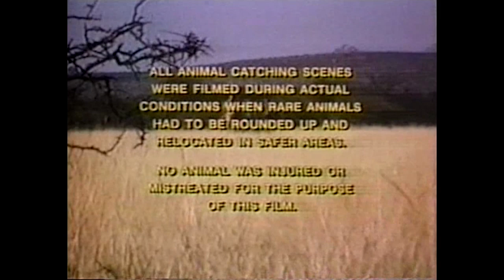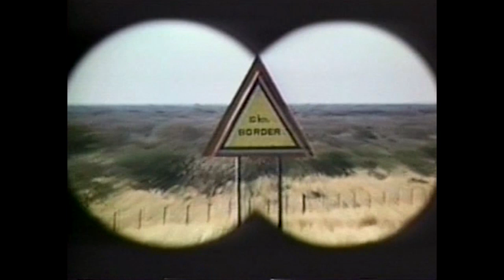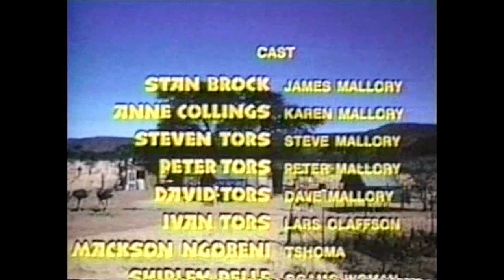Escape from Angola | ADVENTURE MOVIE | African Wildlife | Classic Film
Escape from Angola - A farmer and his family must flee from Angolan rebels by escaping through the savage jungle.

Escape from Angola (1976)
Director: Leslie H. Martinson
Writers: Barry Clark(screenplay), George Gale(story)
Stars: Stan Brock, Anne Collings, Steven Tors
Genre: Adventure
Country: USA
Language: English
Also Known As: Return to Africa
Release Date: December 1976 (USA)
Duration: 94 min

Also Known As (AKA):
(original title) Escape from Angola
Brazil Paraíso na África
Finland (video box title) Pako viidakosta
Norway Fanget i jungelen
Norway (video box title) Flukten fra Angola
Spain Revuelta en Angola
Sweden (video title) Grym flykt från Angola
USA Escape from Angola
West Germany Fluchtpunkt Angola
Return to Africa

MORE MOVIES!